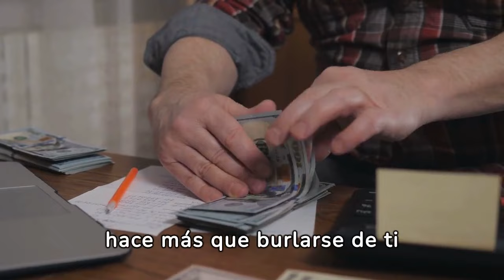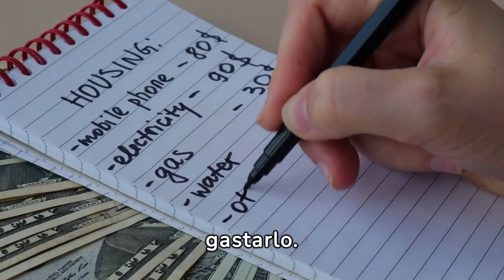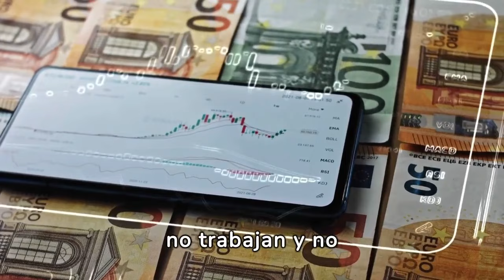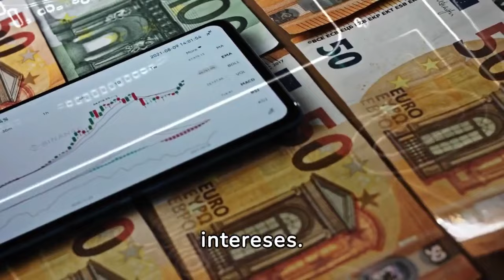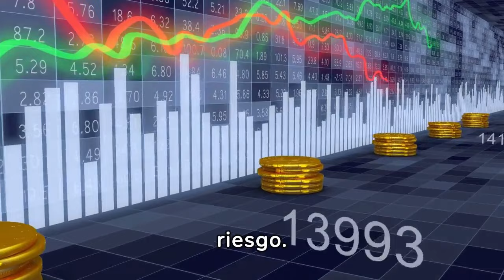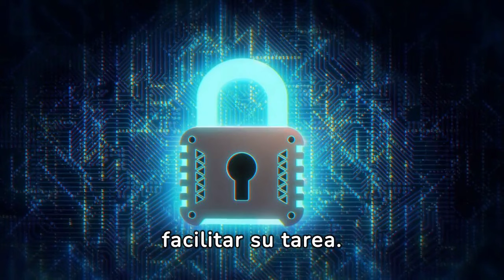Estos CINCO TERRIBLES ERRORES Jamás TE PERMITIRÁN AHORRAR 😮😮🔥🔥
Descubre los cinco errores fatales que están saboteando tus esfuerzos por ahorrar dinero y cómo evitarlos. En "Estos CINCO TERRIBLES ERRORES Jamás TE PERMITIRÁN AHORRAR 😮😮🔥🔥", exponemos las prácticas cotidianas que pueden estar drenando tus finanzas sin que te des cuenta. Desde malos hábitos de gasto hasta desconocimiento financiero, te guiaremos a través de los principales obstáculos que impiden que tu dinero crezca.

1)This video has no negative impact on the original works (It would actually be positive for them)
2)This video is also for teaching purposes.
3)It is not transformative in nature.
4)I only used bits and pieces of videos to get the point across where necessary.